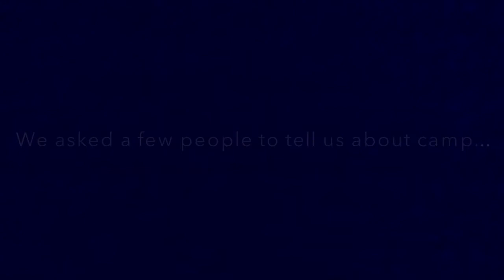Fresh Fire 2k15_4days